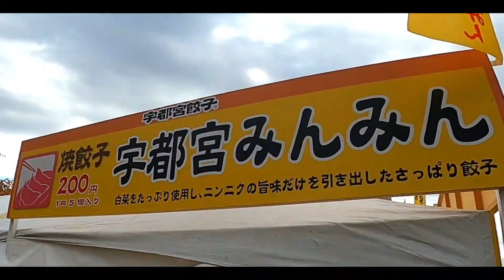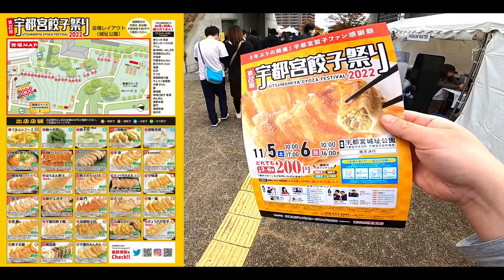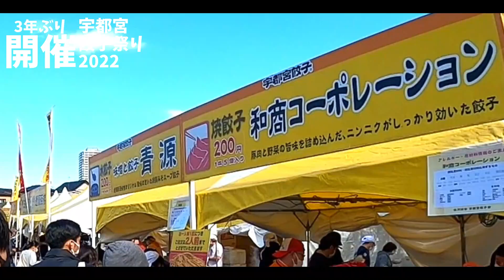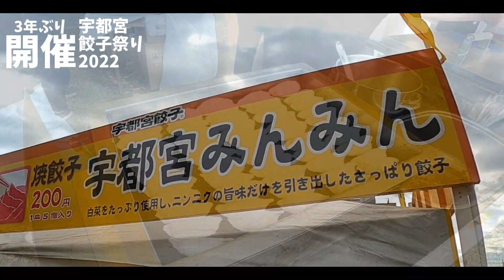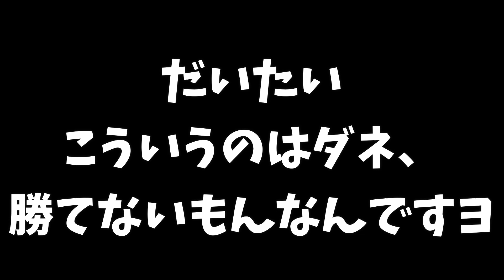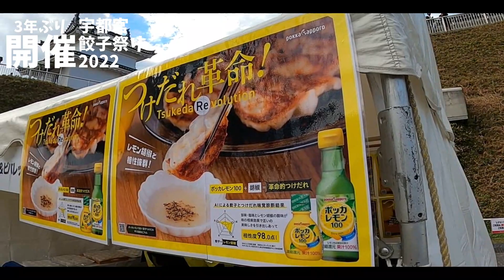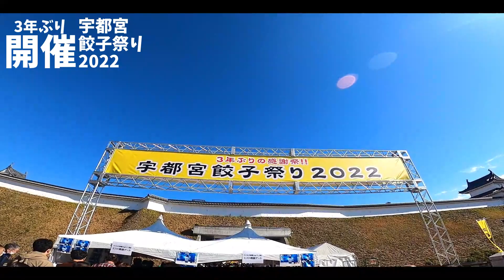3年ぶりに開催！県内外から人人人！宇都宮市民が現地をレポート！宇都宮餃子祭り2022 Japanese Food -gyoza- in Utsunomiya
宇都宮市役所東側、宇都宮城址公園で開催されています。
イベント期間の二日間はどれを食べてもオール200円！
みなさんもぜひ足を運んでみてください。

いただいた餃子
豚嘻嘻(とんきっき)、
餃子のキャロル、
ギョウザのポルコ、
餃子の笑平、
桃泉楼

🔹宇都宮餃子祭り2022
開催場所
宇都宮城址公園(宇都宮市役所東側)、
宇都宮市役所東駐車場(一部飲食スペースあり)
開催期間
11月5日～6日
開催時間
土10:00～17:00 日10:00～16:00